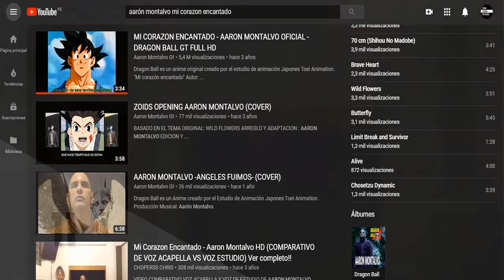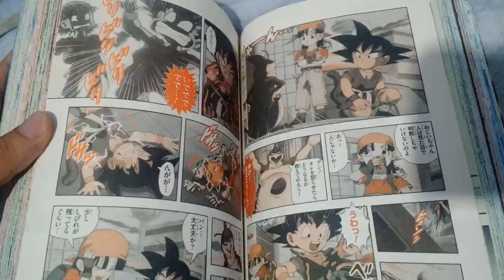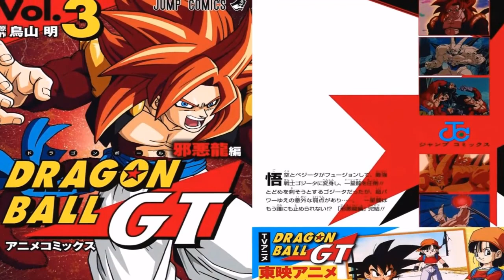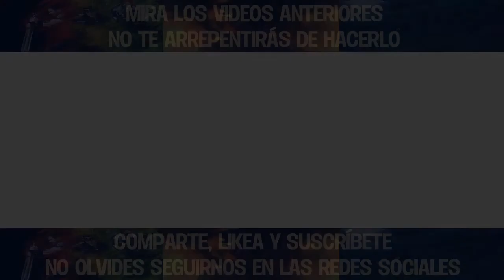CURIOSIDADES | Dragon Ball GT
Y oficialmente salí de vacaciones, y ya que estamos a nada de acabar el 2019, trataré de mejorar la sección de "resumen anual" y ver si saco dos retrocríticas antes de acabar el año. Por ahora disfruten de este vídeo que busca ser "original" en comparación a otros vídeos sobre DBGT, hasta la próxima.